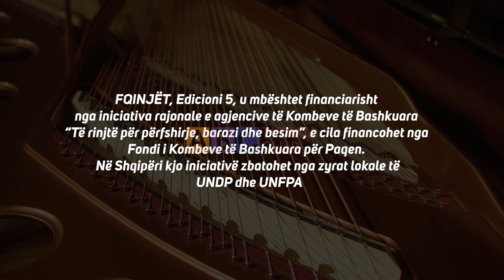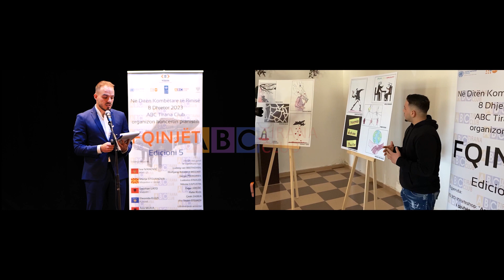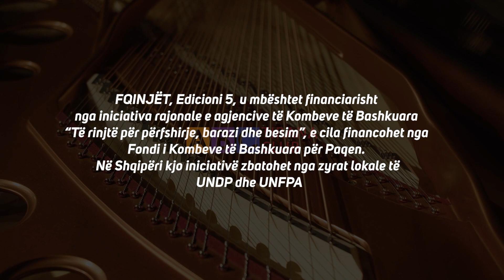Koncerti i plotë pianistik, "Fqinjët" - Edicioni 5 në Berat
Pas transmetimit televiziv premierë  nga RTK në Kosovë dhe RTSH Shqipëri, vjen në You Tube, koncerti pianistik "Fqinjët - Edicioni 5", me pjesëmarrjen e studentëve artistëve nga Shqipëria, Kosova, Maqedonia e Veriut dhe Mali i Zi.

"Fqinjët" është një program që numëron 5 edicione, ku pas 4 edicionesh të realizuara në Tiranë, në sallat më në zë të vendit, për herë të parë realizohet në Berat, në Pallatin e Kulturës "Margarita Tutulani", më datë 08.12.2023, në ditën kombëtare të rinisë.

Përpos koncertit pianistik, në kuadër të projektit, po atë ditë janë realizuar dhe 2 aktivitete të tjera. Edicioni 5, u çel me një workshop të titulluar "Arti, teknologjia dhe refuzimi i gjuhës së urrejtjes", i cili u mbajt në Qendrën Multifunksionale Rinore Berat. Aktiviteti pasues ishte çelja e kolazhit të arteve pamore me titull "JO gjuhës së urrejtjes - PRO tolerancës dhe mirëkuptimit", i cili u realizua në hyrje të Pallatit të Kulturës "Margarita Tutulani". Koncerti pianistik "Fqinjët - Edicioni 5", shënon dhe mbylljen e aktiviteteve në kuadër të këtij programi.

Këto aktvitete kishin prezentë nxënës, studentë, të rinj, përfaqësues të pushteti lokal, organizatave jo-fitimprurëse, media dhe publikut të thjeshtë dashamirës dhe të interesuar.

Projekti mbështetet financiarisht nga iniciativa rajonale e agjencive të Kombeve të Bashkuara “Të rinjtë për përfshirje, barazi dhe besim”, e cila financohet nga Fondi I Kombeve të Bashkuara për Paqen. Në Shqipëri kjo iniciativë zbatohet nga zyrat lokale të UNDP dhe UNFPA.
UNDP Albania
UNFPA Albania
Agjencia Kombëtare e Rinisë AKR
Qendra ABC Tirana CLUB
Bashkia Berat
Qendra Multifunksionale Rinore Berat
Shkolla Ajet Xhindole Zyrtare